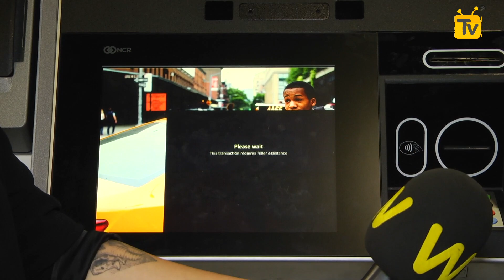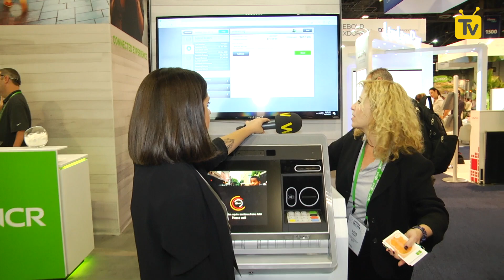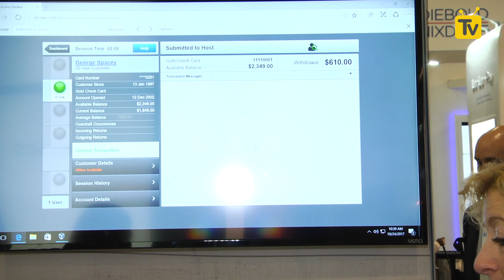NCR ile bankamatiklerde zaman tasarrufunu konuştuk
Money 20/20’de tüketici para aktarımlarının başarılı şirketlerinden NCR ile piyasaya sürdükleri yeni nesil bankamatik makineleri hakkında konuştuk.